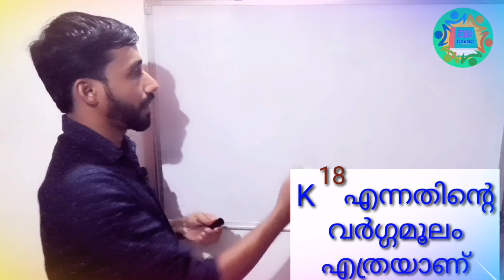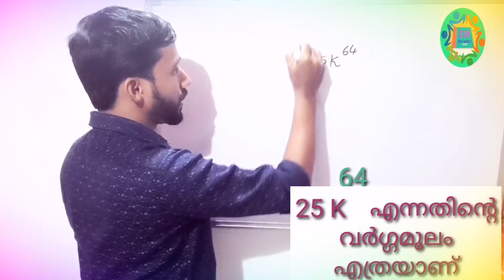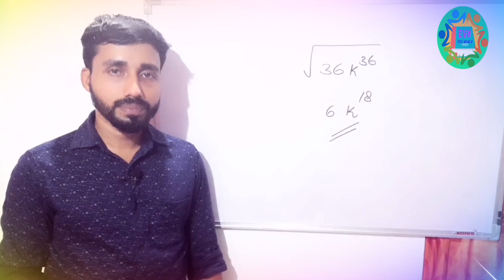വർഗ്ഗമൂലം കണ്ടു പിടിക്കാൻ എളുപ്പ മാർഗ്ഗം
Psc പരീക്ഷ എഴുതുന്നവർക്ക് എളുപ്പത്തിൽ പഠിക്കാൻ കണക്കിലെ ട്രിക്സ് ഉൾപ്പെടുത്തി കൊണ്ട് ദിവസവും ഓൺലൈൻ ക്ലാസ്സ് ഫ്രീ ആയി ലഭിക്കുവാൻ താഴെ കൊടുത്ത ലിങ്കിൽ പ്രവേശിച്ച് സബ്സ്ക്രൈബ് ചെയ്യുക. നിങ്ങൾക്ക് ആവശ്യമില്ലെങ്കിൽ ആവശ്യക്കാരിലേക്ക് എത്തിച്ചു കൊടുക്കുക.